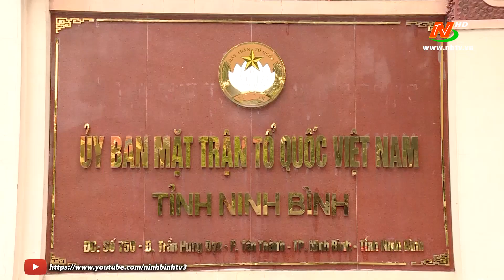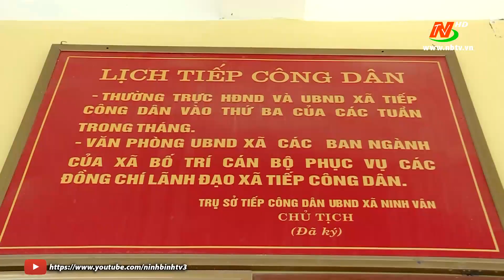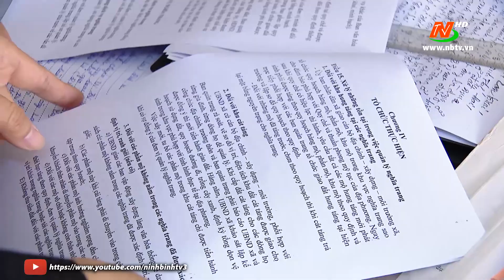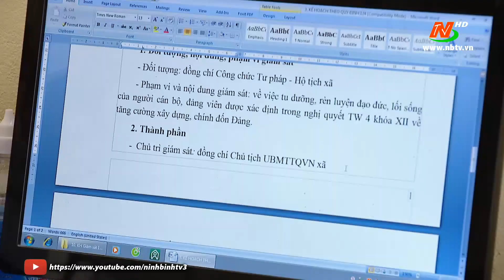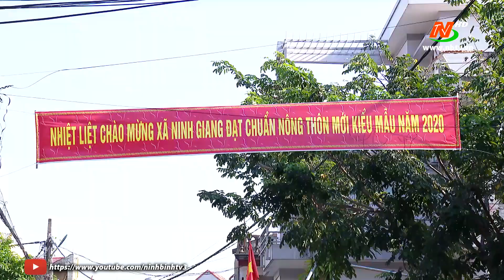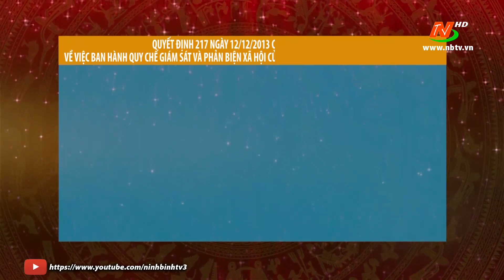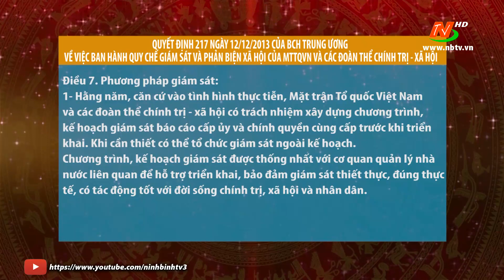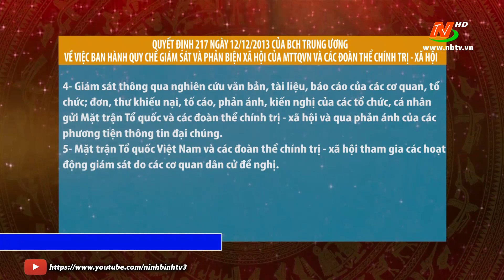Đảng trong cuộc sống hôm nay: Phát huy vai trò giám sát của mặt trận